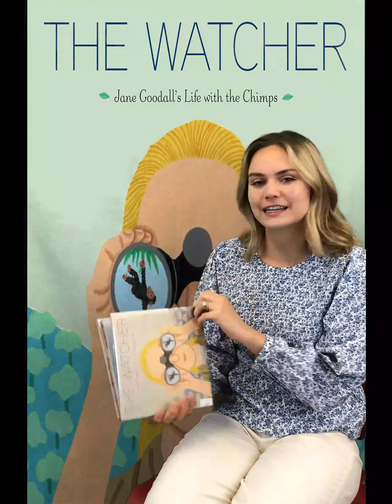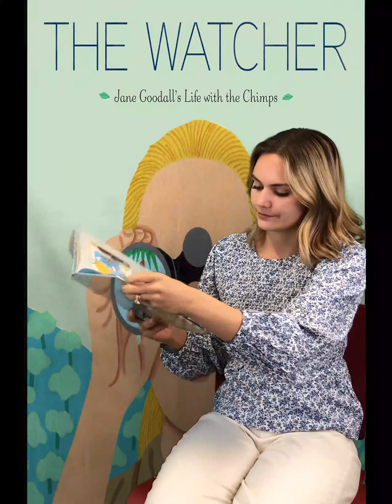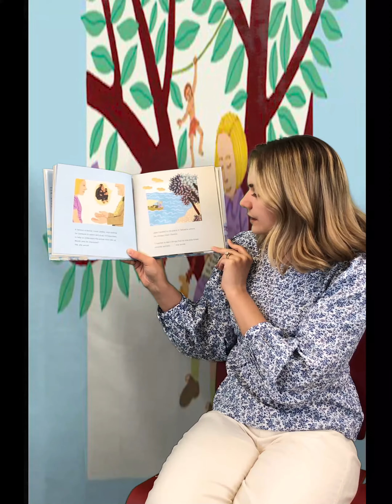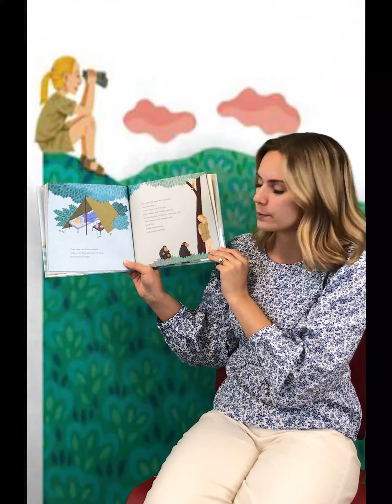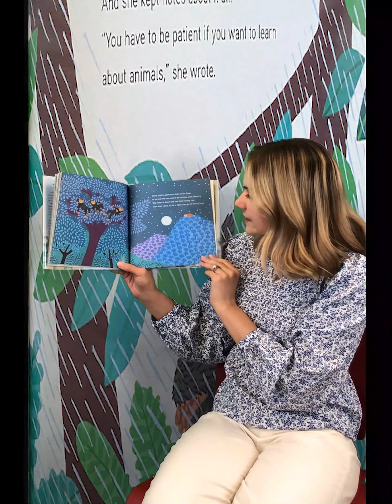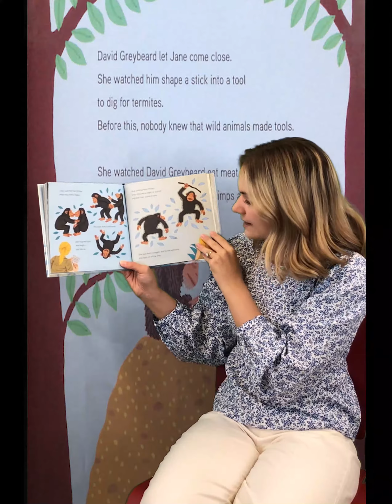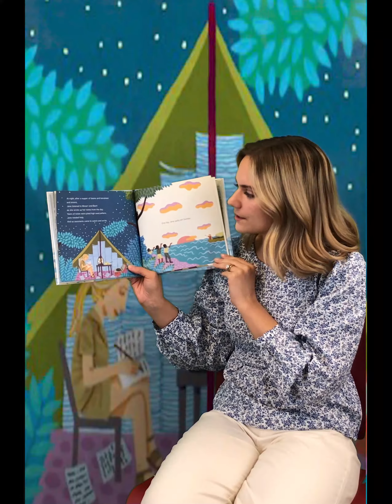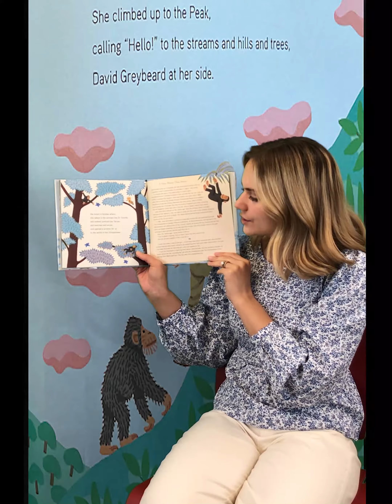Afterschool Posse - April 14th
This week, Miss Amanda will read "The Watcher: Jane Goodalll's Life with the Chimps" by Jeanette Winter. She will also give instructions on how to make yarn art. Supplies needed for the project include: card stock, pencil, yarn in a variety of colors, clear-drying glue and scissors.